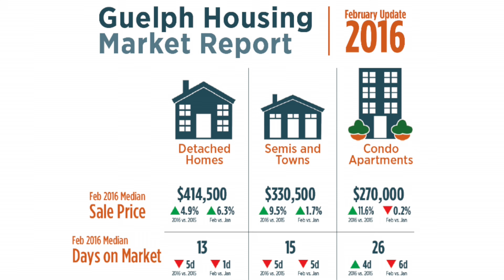Guelph Housing Market Update - Feb 2016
Jeff Moisan - At Home Group Realty, Guelph ON